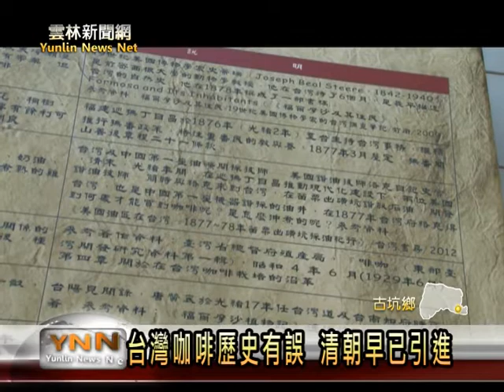雲林新聞網-古坑台灣咖啡清朝就有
古坑鄉舉辦台灣咖啡節活動，今年已經第十一年，為了讓咖啡節活動更加有意義，古坑鄉公所並進行各中文獻資料的調查，希望讓遊客能對咖啡的產業，有更深入的了解，最近更透過文獻資料有新的發現，公所表示，原來咖啡在清朝光緒三年就引進，並不是一般認為日據時代才有的。【以上新聞可從哈TV App收視】